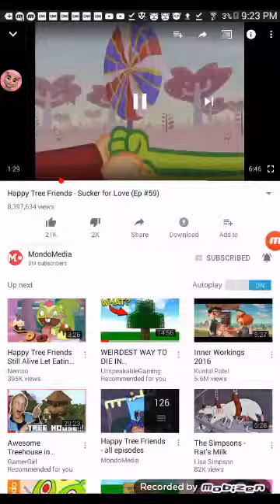Happy Tree Friend sucker for love